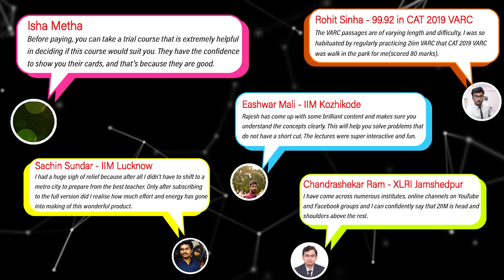CAT 2021 - 2 hours or 3 hours? | CAT 2021 Preparation Plan | CAT Strategy | 2IIM Online CAT Prep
00:00 - Introduction
00:16 - The straightforward answer
00:32 - Why this video? - CAT 2021: 2 hours or 3 hours?
00:50 - Do not wait. Start NOW.
01:12 - How does the uncertainty affect your CAT 2021 preparation?
01:56 - Learn. Learn right now.
02:27 - CAT Quant: Arithmetic preparation - Start it TODAY.
02:40 - Bottomline

Sign up as a trial user to check out upto 40 hours of content absolutely for free